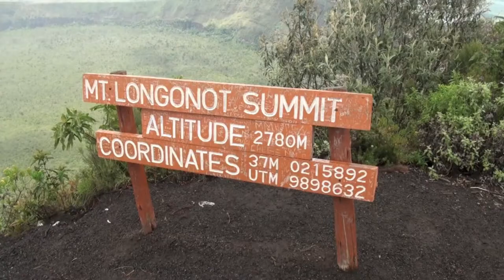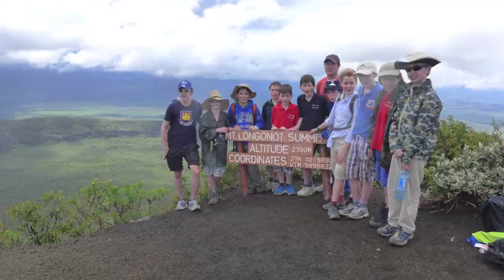Kenya trip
April 2013
Our thanks to Pembroke House School and the Re Start Centre in Gilgil for making the trip so special